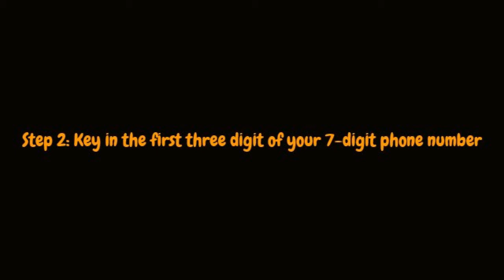Phone Number Trick For Fun !!!